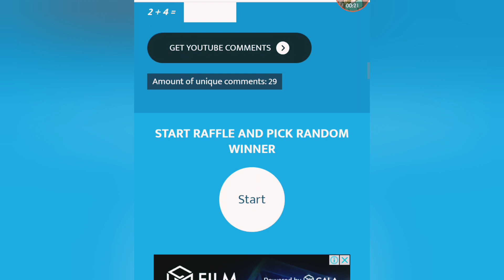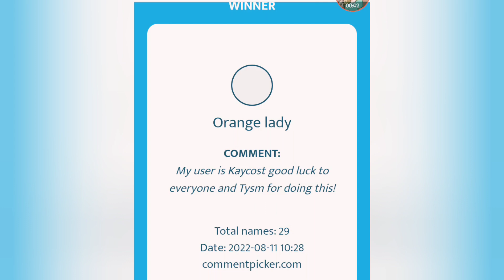Adopt me giveaway result!! Winner announce!! Roblox Adopt me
Open me!!

Congratilations to the winner!

Byeeee!